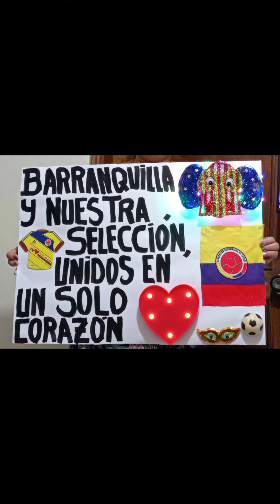EL SUEÑO QUE ME CUMPLIÓ LA SELECCIÓN COLOMBIA